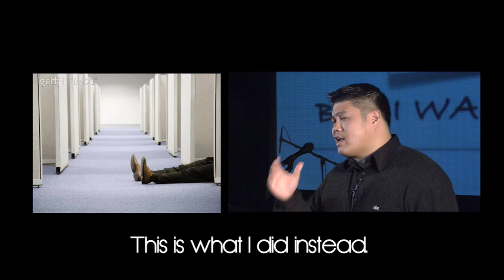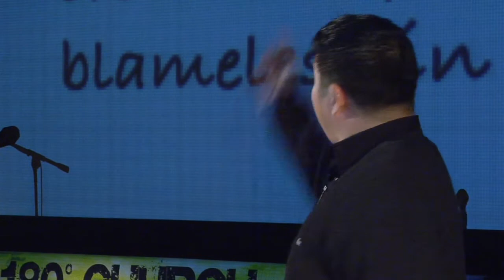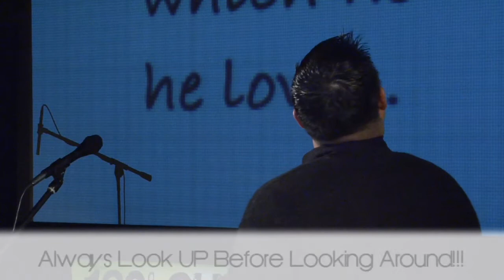Rediscovering Purpose pt 1: You were made by God & for God!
We are all searching for purpose. The age old questions of "why am I here?" and "what was I made for?" are constantly pressing down on our consciences every waking moment of our lives. The sad part is that we seem to always wind up in confusion and disarray, trying to make sense of this fleeting purpose.
Pastor Sam untangles the clutter of discovering our purpose and informs us very simply that in order to find the reason why we're here, we have to start with the One who put us here in the first place!
The bible tells us that God had us in mind even before the world began. Sounds like he just might know a thing or two about our destiny.